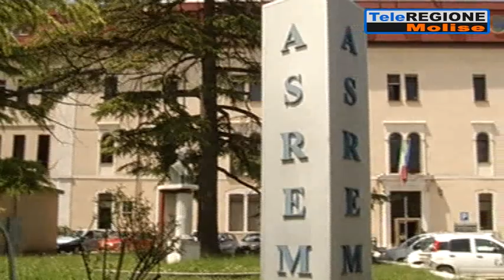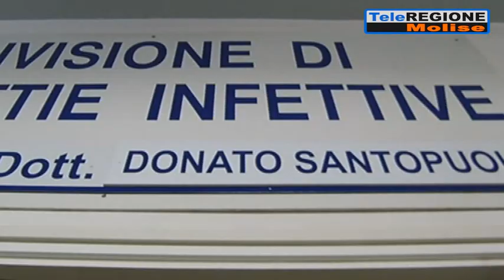Covid, tamponi rapidi validi per la diagnosi. Altri 228 casi - 03/01/2022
Servizi TG | Covid, tamponi rapidi validi per la diagnosi. Altri 228 casi | 3/1/2022